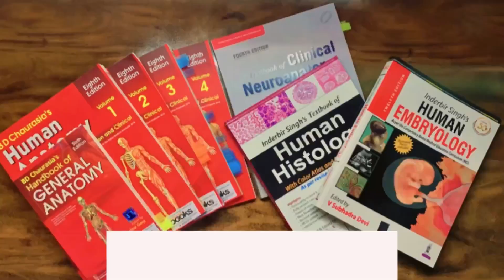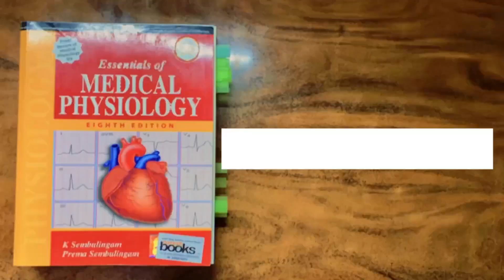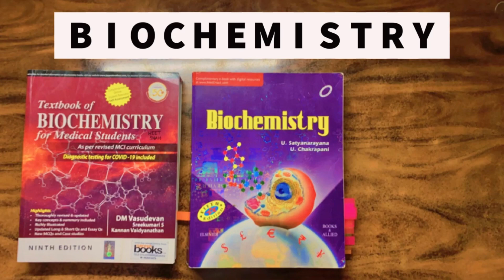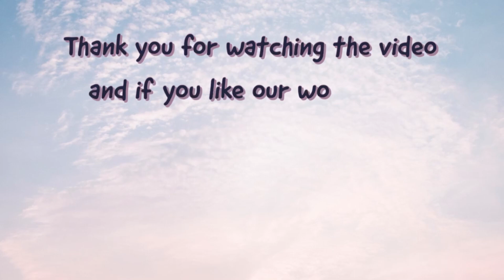Reviewing 1st Year MBBS Books | MASKED MEDICOZ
Choosing a perfect book of your interest out of the numerous ones available is very important. Everyone has different opinions which might confuse you and could be misleading. So we have tried to give an honest review of all the first year MBBS books which you might come across. The pros and cons everything you must know about the books. We hope you are able to select the right book for you.

such amazing content!